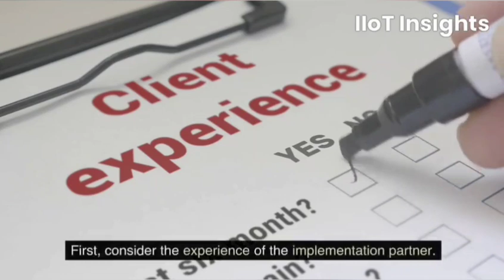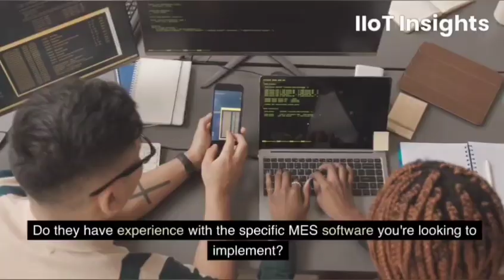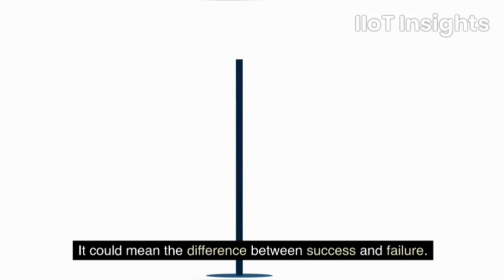Choosing the right Implementation partner for MES project | Digital Transformation